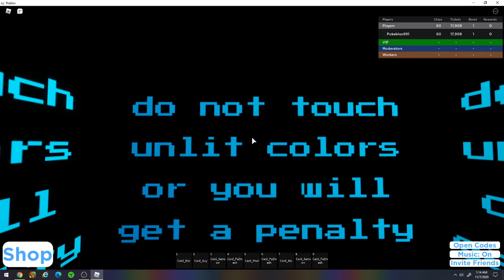Zero Two Goes To An Arcade Part 2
this channel is family friendly the link to the game is in part one video
also this video got cut off at the end so there will be a part like 2.5 so yea